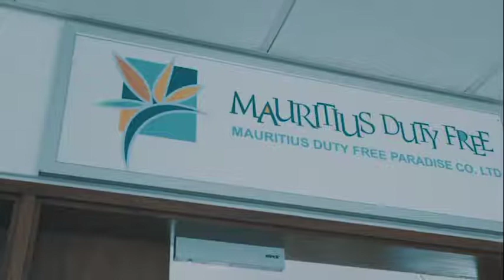YU Lounge Corporate Video - Website Video